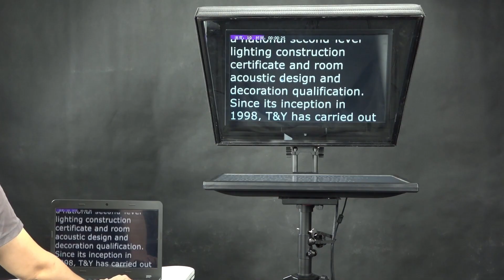Highly cost effective studio teleprompter Z series of T&Y and heavy duty tripod set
High performance cost ratio studio teleprompter for PTZ camera, DSLR, Micro SLR, professional grade camcorders, shoulder-mounted cameras.